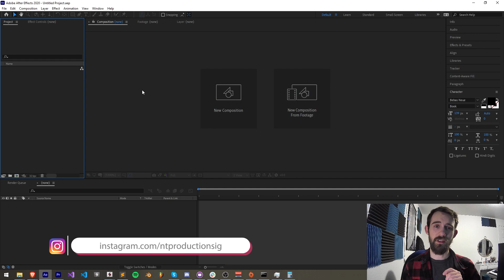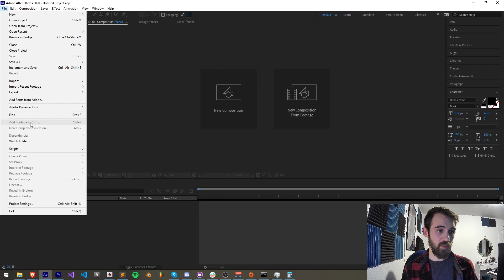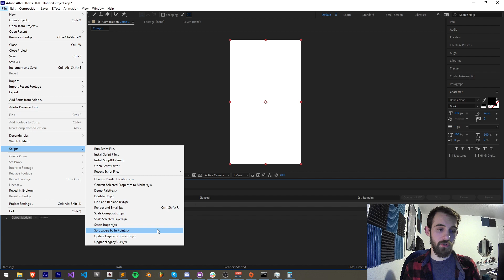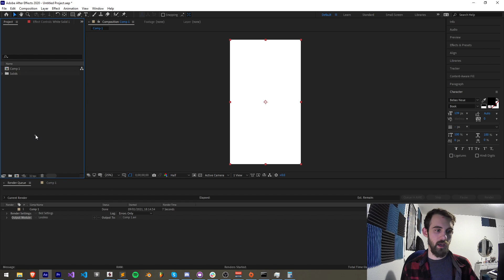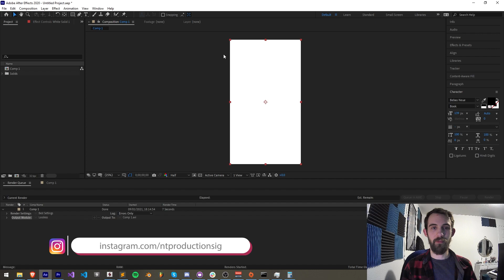Run Scripts and Extensions with Shortcuts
Easily run scripts and extensions with keyboard shortcuts, both to speed up your design and debug workflow! *note there currently isn't full support in PR for this*

Timestamps:
Introduction- 0:00
Script Shortcuts- 0:52
Extension Shortcuts- 2:45
Outro- 3:56

BTC- 3H5VB5RTUs6cNYuuauWd1pzcrUDiE66qsq
ETH- 0x63c70f3d0aB34F2de6afA872f2E1E39B73cBE794